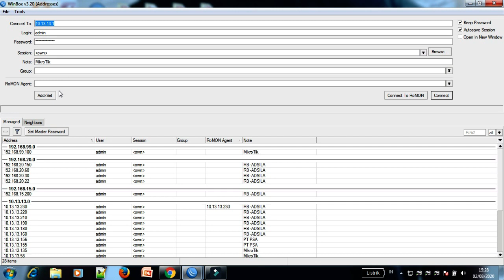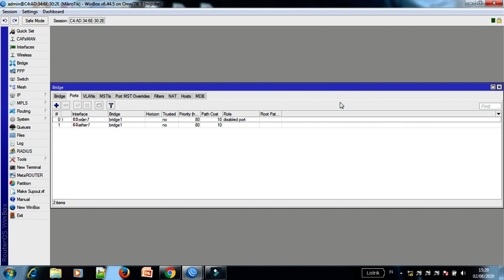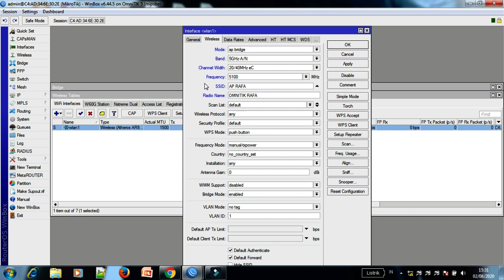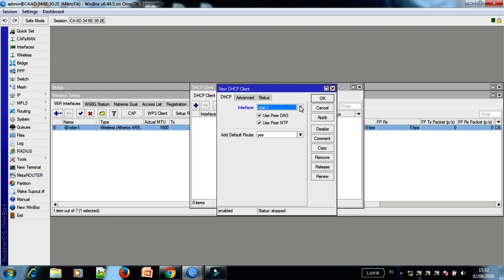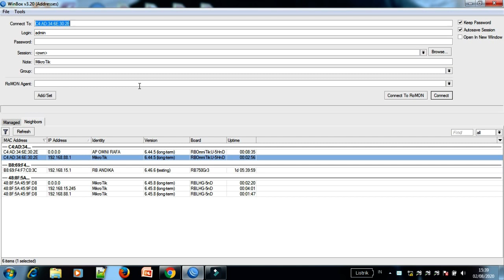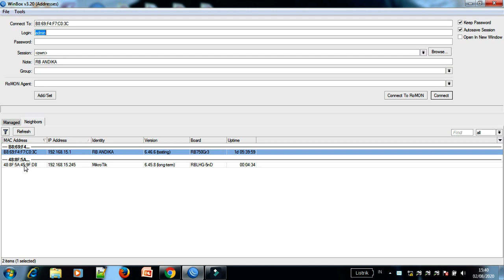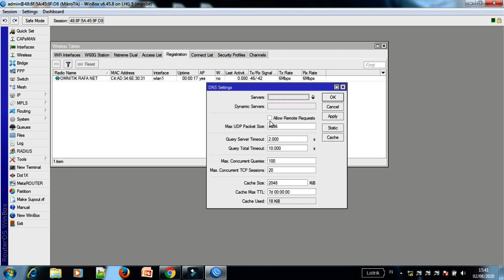CARA SETING OMNITIK 5 Hnd sebagai acespoin AP Bridge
OmniTik merupakan solusi Access Point outdoor tahan cuaca dengan antenna dual polarisasi, kombinasi yang sesuai sebagai access point dan SXT sebagai CPE. Memiliki 5 buah port ethernet, support PoE dan embedded radio protokol A+N (5 GHz MIMO), dan support teknologi Nv2 TDMA.
Mikrotik Indonesia - Citraweb
EGA CHANEL,NanangMrk ,Ilfan Zulkarnain,Kholis X,
IT Newbie,pakde rekoyoso
BILHANET,Sobat Jarkom,Jagat Review,ADSILA HOTSPOT